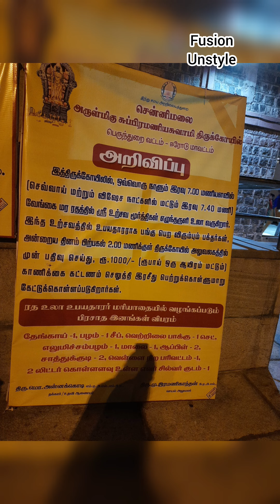chennimalai murugan temple Perundurai Erode